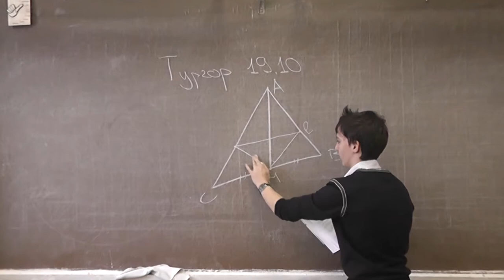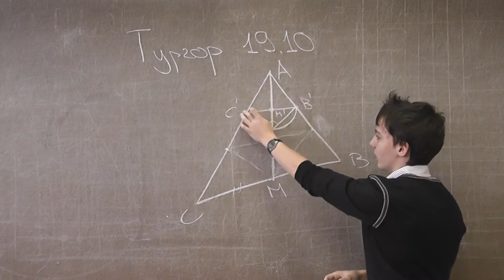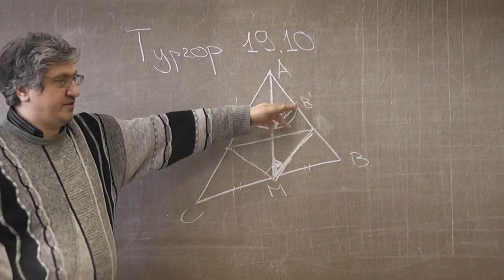19-10. Гомотетия в задаче на построение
Арам ДАВТЯН.